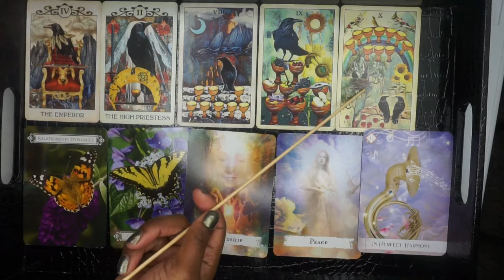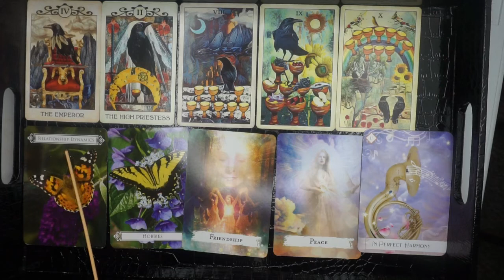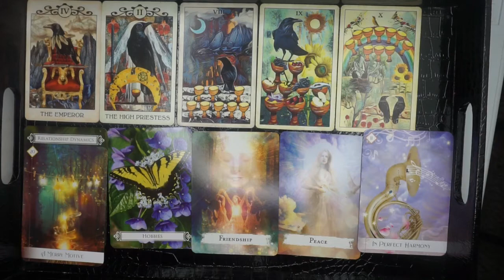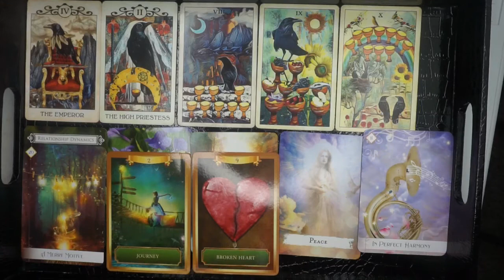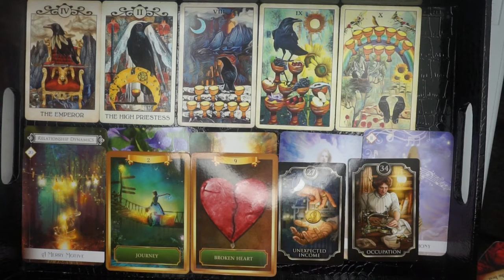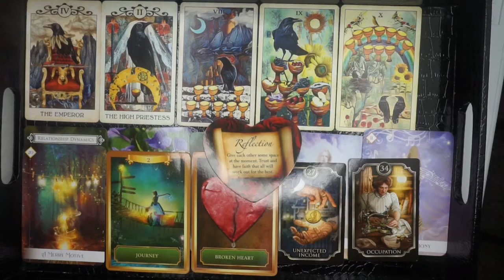Capricorn 2021 Milestones & Changes- Self Reflection is Paying Off!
This video is about energy around Milestones and Changes in 2021 for Capricorn (sun, moon and rising).

Use your discernment when listening and watching.